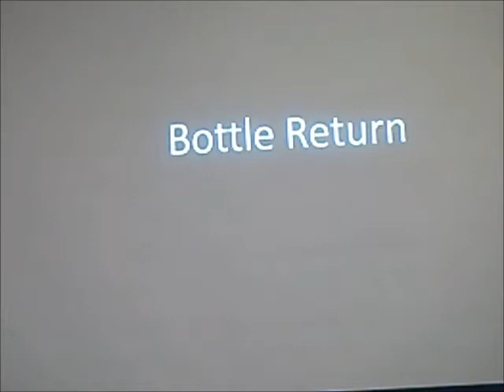PSA - Jared & Jake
Public Service Announcement created by students in Mr. Grimes' science class.